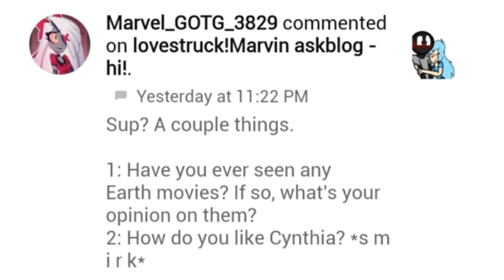Ask Lovestruck!Marvin AU part 1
va by me
Marvin belongs to Warner bros
Cynthia belongs to me

AND THANKS TO MY 2 FRIENDS WHO LET ME USE THEIR ASKS IN THE VIDEO!!!

songs:

sans.
recorder cover of mission impossible
his theme

sans and his theme are by Toby fox